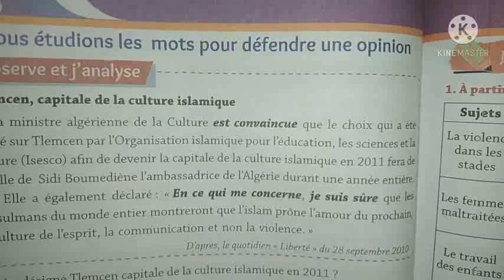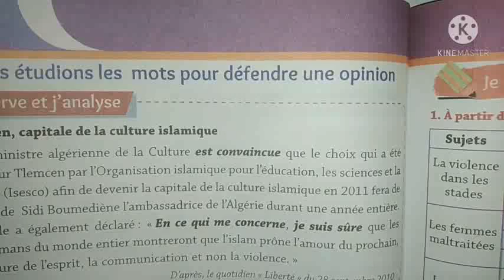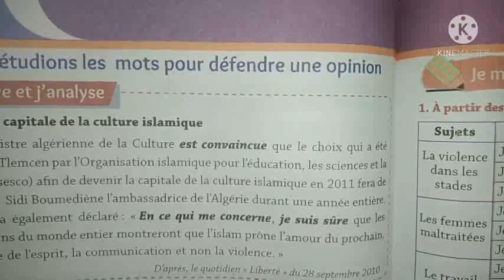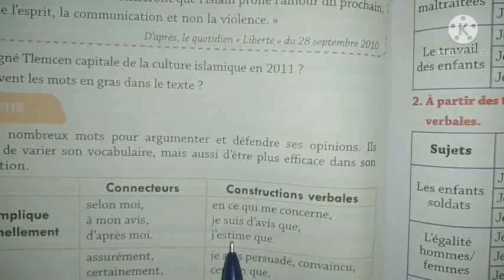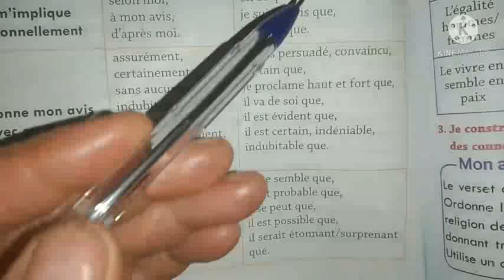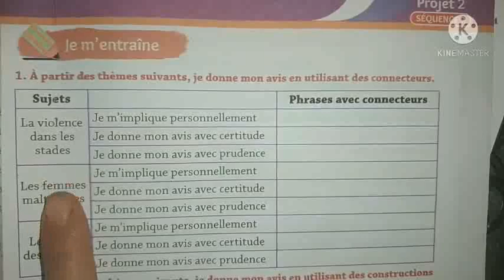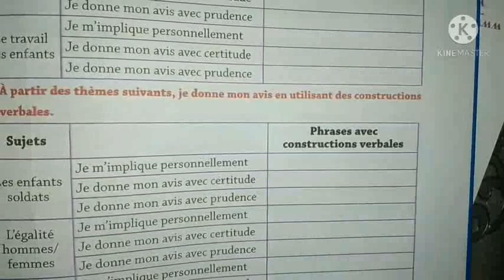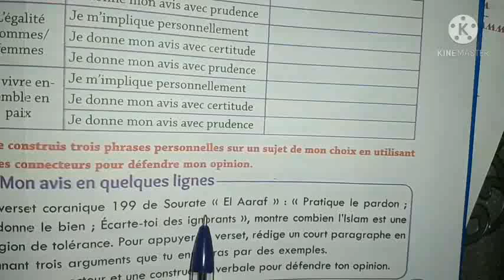درس في الفرنسية مع ابنتي//COUR DE FRANÇAIS AVEC MA FILLE //NIVEAU 4E MOYENNE//PAGES 88,89